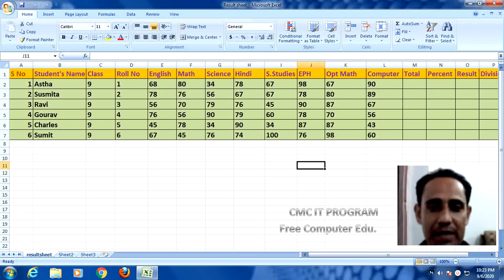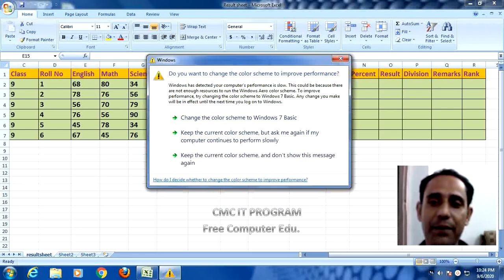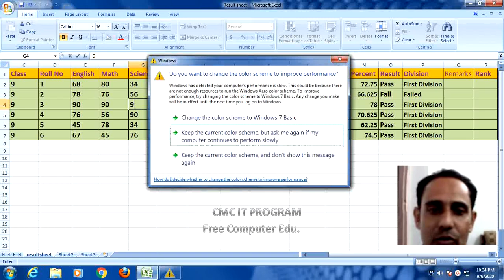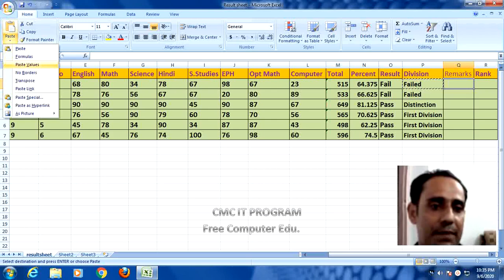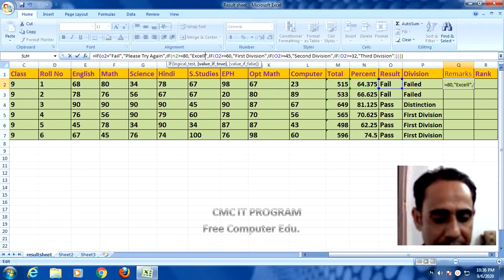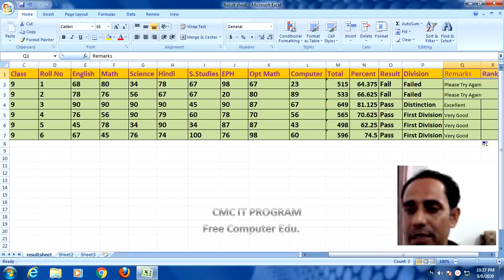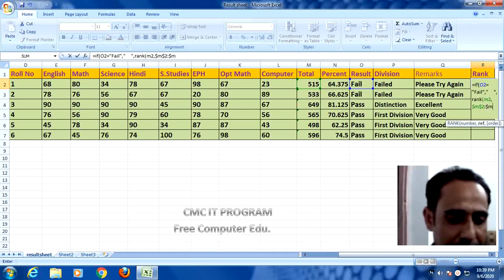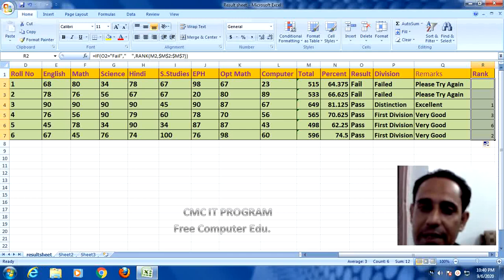MS-Excel 2007:-Create Marksheet In Hindi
In this excel tutorial we learn about the function of calculating sum of  all obtained marks,calculating percentage,result of student formulla using if,and statement.we can also learn about how to calculating division,remarks and rank easily.

Aj ke ms excel tutorial me ham janenge ms excel me marksheet prepare karna uar sath hi ham janenge marksheet me sum function ke upyog se total obtained marks ko calculate karna.aur sath hi janenge percent,result,division,remarks aur rank nikalna.

how to create marksheet in ms excel step by step
how to make marksheet in excel in hindi
create marksheet
how to create marksheet
create marksheet in excel